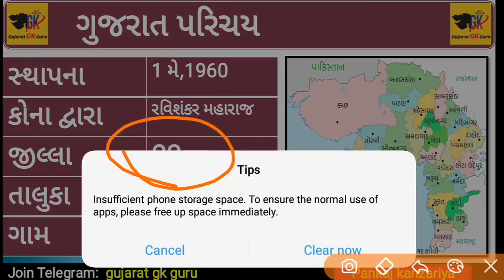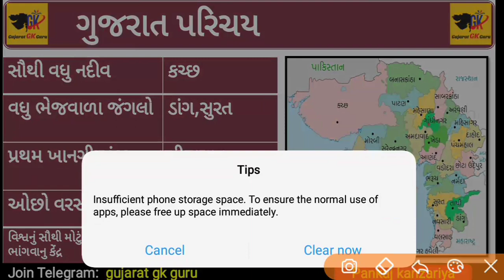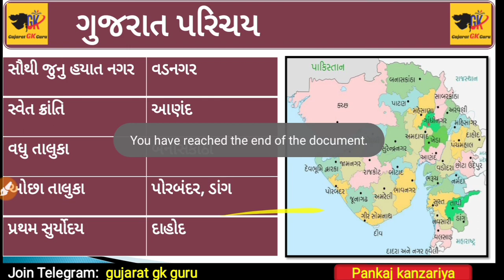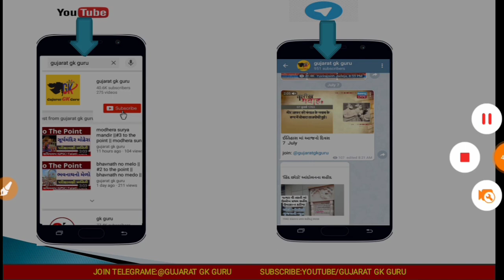gujarat parichay ||gujarat information ||gujarat special gk ||by pankaj kanzariya sir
about this video gujarat parichat and gujarat information and gujarat special gk.

gujarat parichay
gujarat establish day
gujarat special gk
gujarat information
gujarat gk
binsachivalay,head clerk,atdo,senior clerk
gsssb,gpsc,police